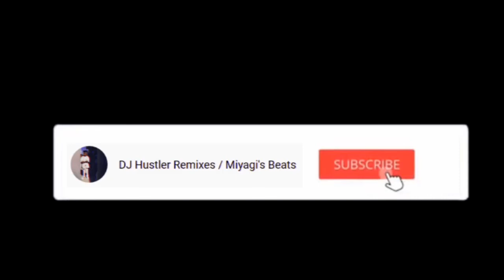Kendrick Lamar & J Cole - "Put 'Yo Hood Up" (Music Video)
Listen/Stream "The Calm Before The Storm" mixtape by J. Cole & Kendrick Lamar on Audiomack now!

cardi b new 2021 , cardi b new album 2021 , cardi b new music 2021 , cardi b new songs 2021 , cardi b new mixtape 2021 , cardi b sway 2021 ,  cardi b breakfast club 2021 , cardi b tour 2021 , cardi b concert 2021 ,  cardi b videos 2021 , cardi b music videos 2021 , cardi b type beat 2021

andre 3000 new 2021 , andre 3000 new album 2021 , andre 3000 new music 2021 , andre 3000 new songs 2021 , andre 3000 new mixtape 2021 ,  andre 3000 sway 2021 , andre 3000 breakfast club 2021 , andre 3000 tour 2021 , andre 3000 concert 2021 ,  andre 3000 videos 2021 , andre 3000 music videos 2021 , andre 3000 type beat 2021

g herbo new 2021 , g herbo new album 2021 , g herbo new music 2021 , g herbo new songs 2021 , g herbo new mixtape 2021 ,  g herbo sway 2021 ,  g herbo breakfast club 2021 , g herbo tour 2021 , g herbo concert 2021 ,  g herbo videos 2021 , g herbo music videos 2021 , g herbo type beat 2021